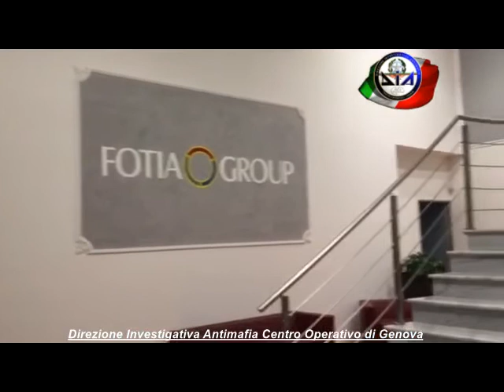La Dia sequestra beni per 10 milioni a gruppo vicino alla 'ndrangheta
La Dia di Genova sequestra beni per 10 milioni di euro a gruppo imprenditoriale contiguo alla ‘ndrangheta